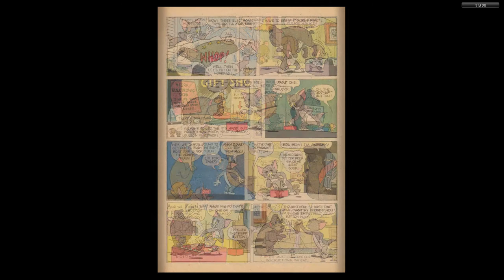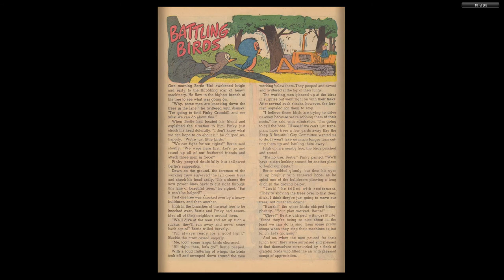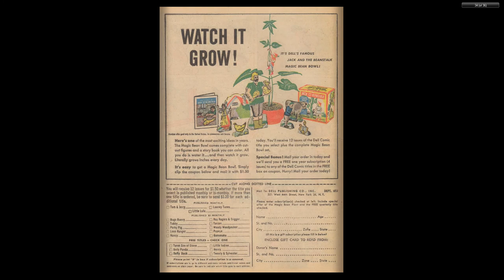Tom And Jerry 191 1960